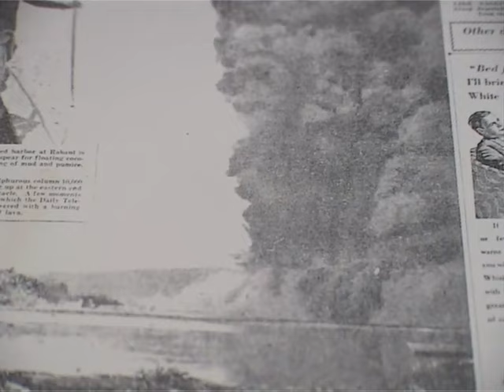Papua New Guinea diving - Rabaul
Welcome to Rabaul! in this chapter of our Moresby to Manus DVD, we explore Rabaul, a harbor town on New Britain island with vibrant markets, lush tropical jungles, an active volcano, and a very interesting war time history.